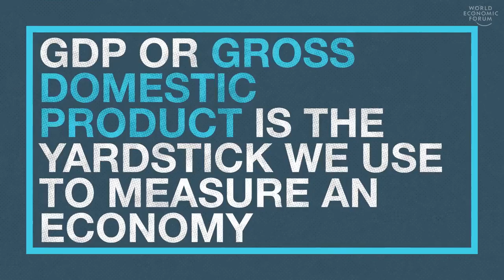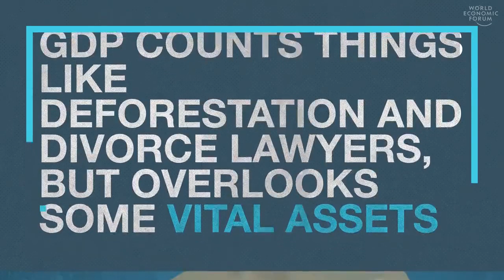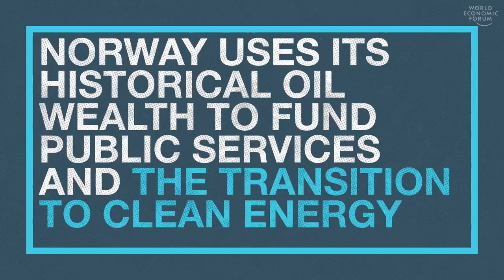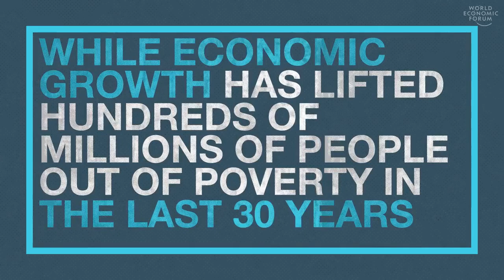Stax English Bites: How do we measure the economy?